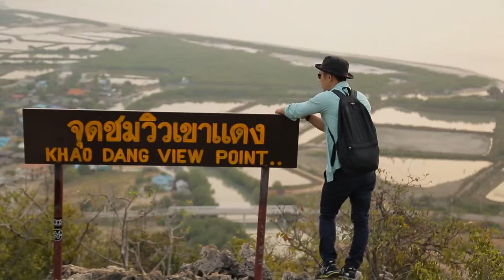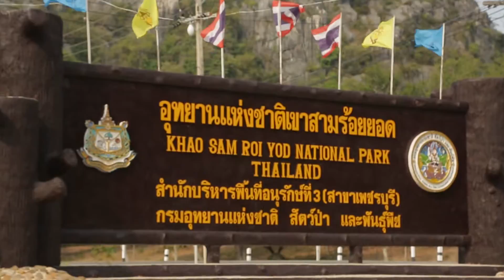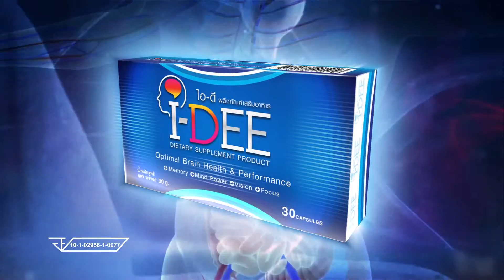รายการ บุกถิ่นไทยปี2 เขาสามร้อยยอด 1 เม.ย. 59 Part 1/3